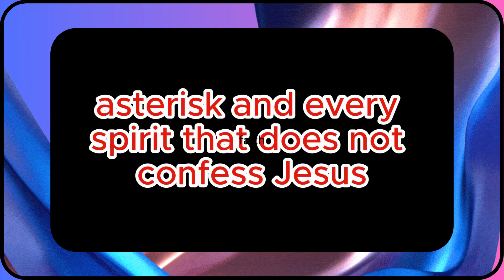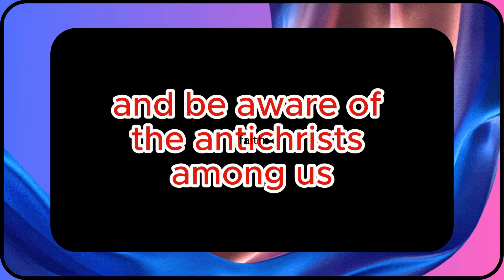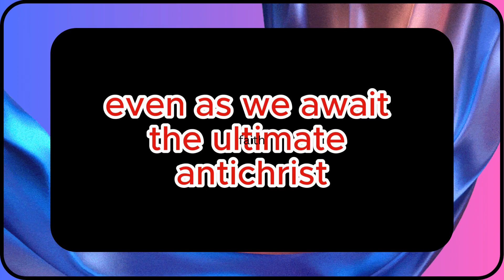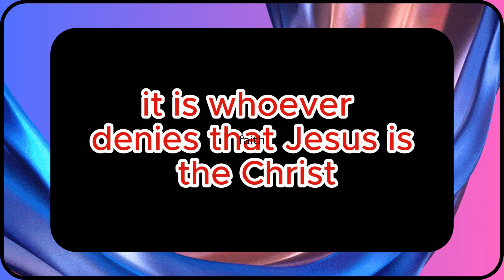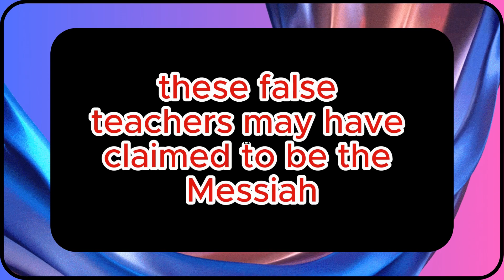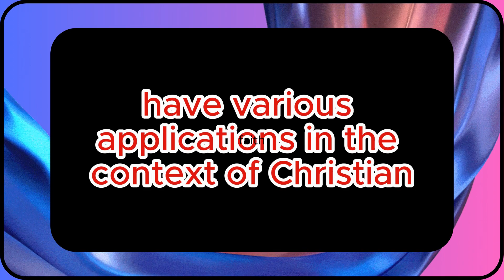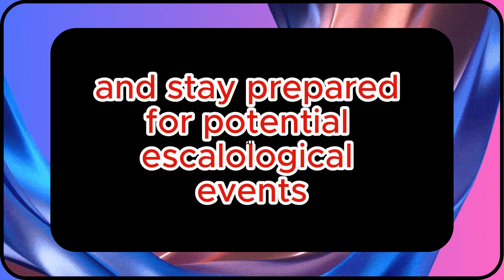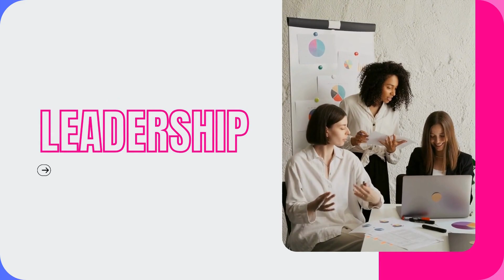ANTICHRISTS AMONG US ( CAN YOU RECOGNIZE THEM?)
There is much speculation about the identity of the Antichrist.  So, who is the Antichrist, and how will we recognize him? The phrase spirit of the antichrist is found in 1 John 4:2–3: “This is how you can recognize the Spirit of God: In 1 John 4:2–3, the "spirit of the antichrist" is discussed by the apostle John to help believers recognize false teachings. He emphasizes testing spirits, clarifying that teachers are the mouthpieces of spirits—either from God or deceiving. The key test is the acknowledgment of Jesus Christ's true nature. Teachers aligning with the incarnation of Jesus are from God, while those denying it embody the spirit of the antichrist, opposing Christ. This spirit spreads deception, blindness to the gospel, and distortion of truth. Despite its influence, believers have the Spirit of truth for protection. Practical discernment involves evaluating teachers' alignment with worldly values versus the apostles' message, which may be unpopular but holds the power to save through God's truth. Believers are advised to test teachings carefully, focusing on Christ's nature rather than relying solely on reputation or credentials.